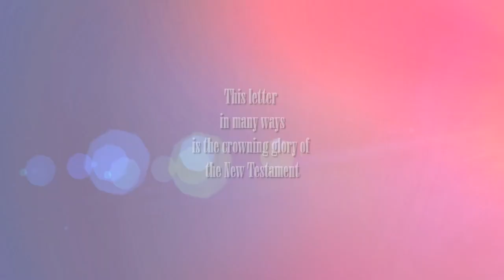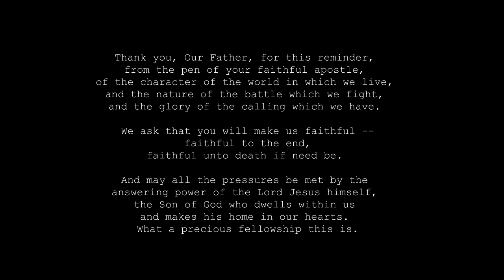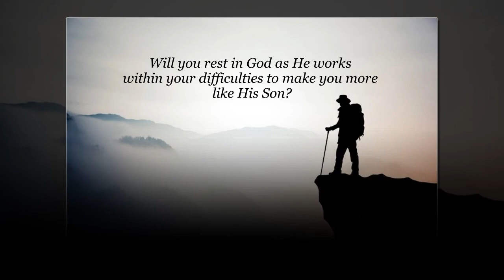The Call of the Hour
The message of the Scriptures is how to handle life.